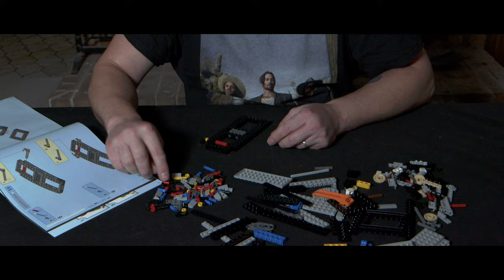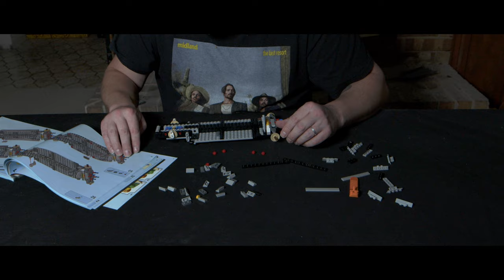02_BAG 01_LEGO FORD MUSTANG (10265) TIMELAPSE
LEGO FORD MUSTANG (10265) BAG 01 TIMELAPSE